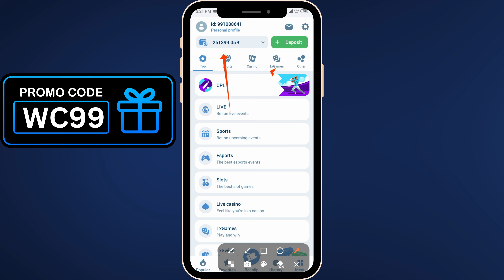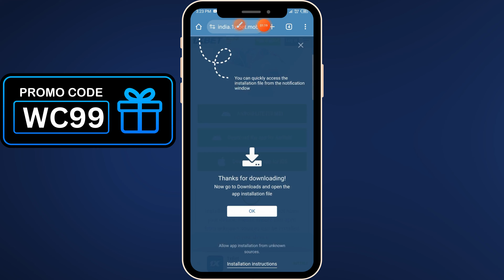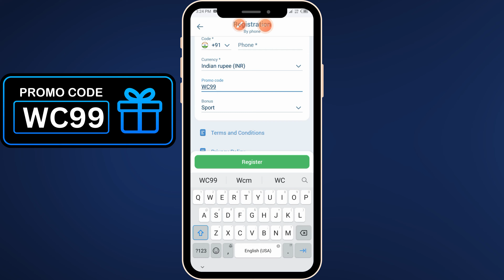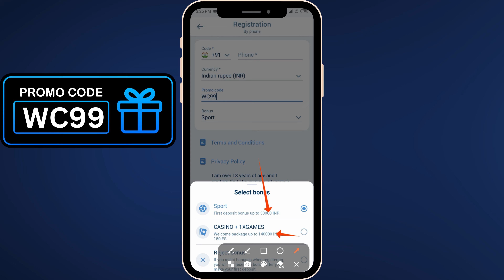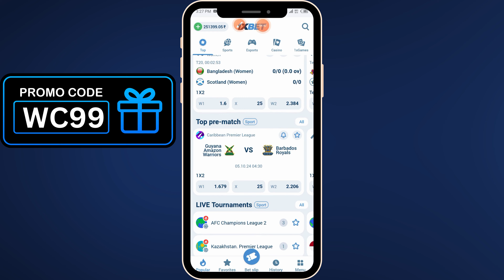1xbet kaise khele | 1xbet kaise khele tutorial | How to play 1xbet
1xbet kaise khele | 1xbet kaise khele 2024 | How to play 1xbet

You're Quires:
11xbet kaise khele | 1xbet kaise khele 2024 | How to play 1xbet
1) 1xbet kaise khele
2) 1xbet kaise khele deposit phonepe
3) 1xbet kaise khele deposit google pay
4) 1xbet kaise khele hindi
5) 1xbet kaise khele telugu
6) 1xbet kaise khele trick
7) 1xbet kaise khele link
8) 1xbet kaise khele new
9) 1xbet kaise khele 2024
10) 1xbet kaise khele deposit paytm
11) 1xbet kaise khele
12) 1xbet kaise khelte hai
13) 1xbet deposit kaise kare
14) how to play 1xbet
15) 1xbet
16) 1xbet hindi
17) 1xbet kaise khele bangla
18) 1xbet kya hai
19) 1xbet kaise khele trick
20) 1xbet kaise khele 2024
21) 1xbet kaise khele ipl
22) 1xbet kaise khele tricks

1xbet kaise khele | 1xbet kaise khele 2024 | How to play 1xbet

1xbet, 1xbet kaise khele

1xbet kaise khele | 1xbet kaise khele 2024 | How to play 1xbet

1) 1xbet kaise khele
2) 1xbet kaise khele deposit phonepe
3) 1xbet kaise khele deposit google pay
4) 1xbet kaise khele hindi
5) 1xbet kaise khele telugu
6) 1xbet kaise khele trick
7) 1xbet kaise khele link
8) 1xbet kaise khele new
9) 1xbet kaise khele space gaming
10) 1xbet kaise khele deposit paytm
11) 1xbet kaise khele
12) 1xbet kaise khelte hai
13) 1xbet deposit kaise kare
14) how to play 1xbet
15) 1xbet
16) 1xbet hindi
17) 1xbet kaise khele bangla
18) 1xbet kya hai
19) 1xbet kaise khele trick
20) 1xbet ipl

1xbet kaise khele | 1xbet kaise khele 2024 | How to play 1xbet